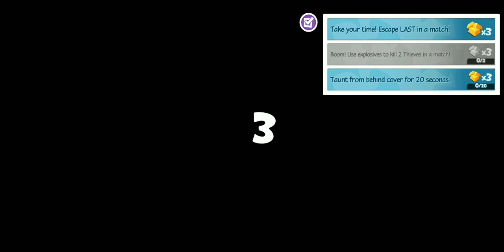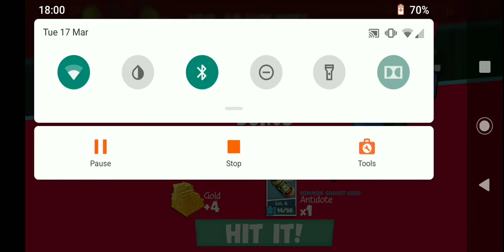Being Top Thief in SvT